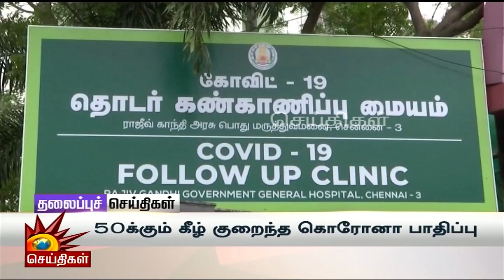Today News Headlines (23.03.2022) தலைப்புச் செய்திகள் - Tamil Headlines | Kalaignar Headlines